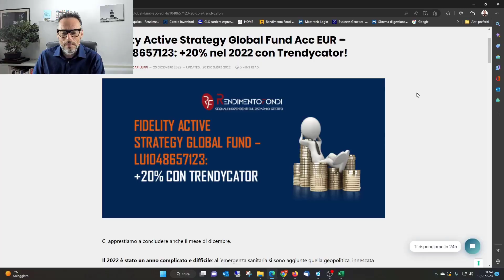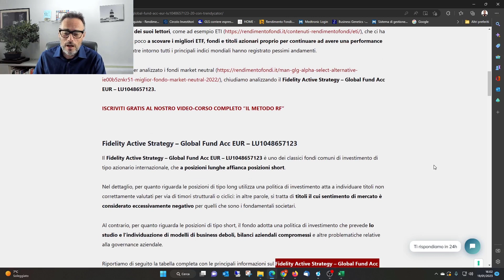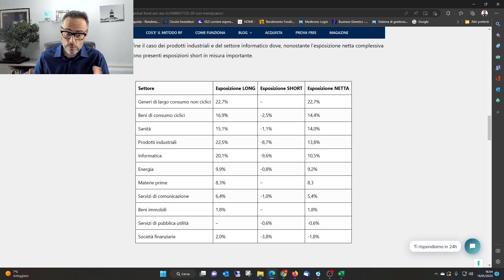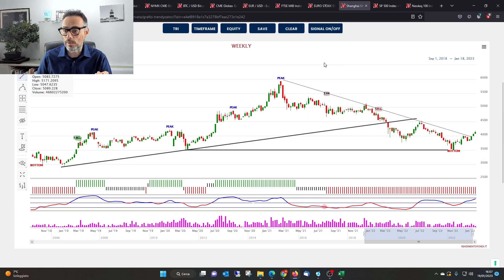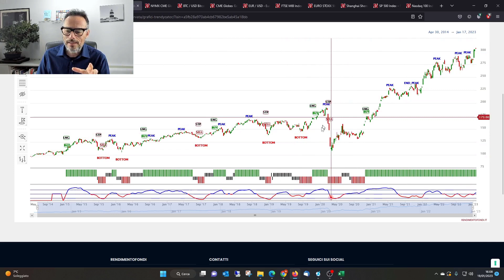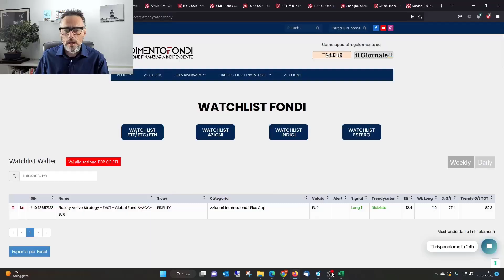Fidelity Active Strategy il fondo che ha fatto +22 percento nel 2022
Se ti dicessi che c'è un fondo che nel 2022 ha fatto il 22,4%, tu cosa mi diresti?
Probabilmente:
-sì ma è caro
-si ma i rendimenti passati non sono rappresentativi del futuro etc...

Probabilmente quello che non mi potrai dire è che con il tuo ETF su SP500 hai fatto meglio, che solitamente sta al terzo punto.

Certo, quando si parla di fondi comuni di investimento si pensa sempre ai costi perché così ci hanno insegnato.

Ma quando uno è bravo è bravo punto!

Scopri di più sul Ronaldo dei fondi Fidelity Active Strategy - FAST - Global Fund A-ACC-EUR – LU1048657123

***AGGIORNAMENTO 11 luglio 2023: Oggi il fondo ha segnalato un exit di Trendycator, una cavalcata durata due anni e mezzo nel quale Trendycator ha guadagnato il 65% su questo fondo.

Benvenuti nel canale RendimentoFondi.it
Questo è il Posto Giusto per Te se:
Vuoi avere un METODO chiaro, intuitivo e facilmente replicabile per investire i tuoi RISPARMI.
Lasciare il trading a chi ricerca l'adrenalina, per focalizzarti sulla gestione dei Tuoi risparmi.
Appartenere alla community di RendimentoFondi.

Sei interessato e appassionato alla finanza e vuoi approfondire:
l’analisi tecnica
gli indicatori
i fondi comuni di investimento
gli ETF
gli ETC
gli ETN
le azioni
le obbligazioni

👉 Scopri tutti i video del nostro corso gratuito "IL METODO RF"

Speriamo di averti presto fra i lettori di RendimentoFondi.